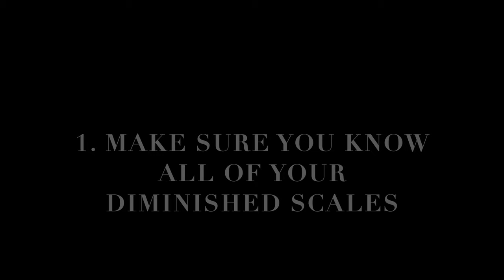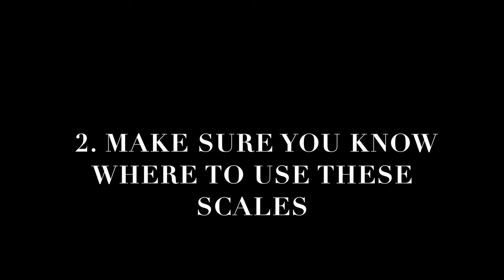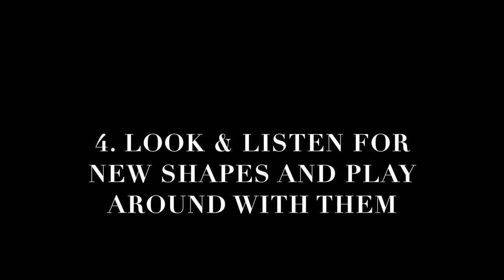DIMINISHED VOCABULARY on TROMBONE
In this video, I give a brief overview on learning how to use diminished vocabulary on the trombone. This is an advanced topic and deals with some fairly advanced jazz harmony, especially if you're just starting out. This video is for those looking to learn about using more advanced jazz improvisation techniques as well as learning how to generate ideas for diminished language. I post educational videos about trombone and music EVERY FRIDAY.

(Note: You can also transpose this score with the MuseScore app and then save and/or download it as a PDF.)

EQUIPMENT
Trombone: Bach 36b w/LT slide. Purchase standard weight slide horn here: *
Microphones:
Cascade FATHEAD BE ribbon.
AKG
*Paid link